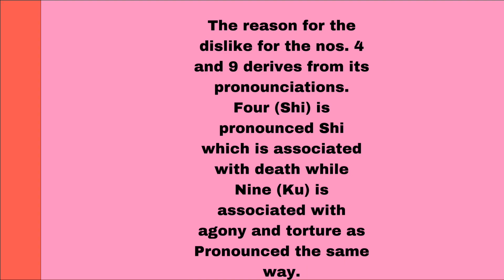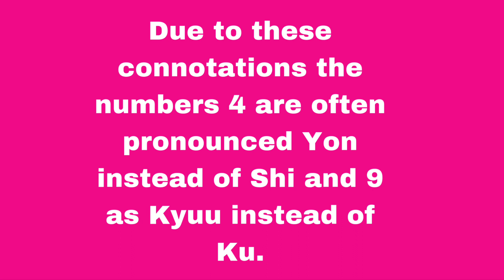Why Japanese people are avoiding No.4 and No.9 ?